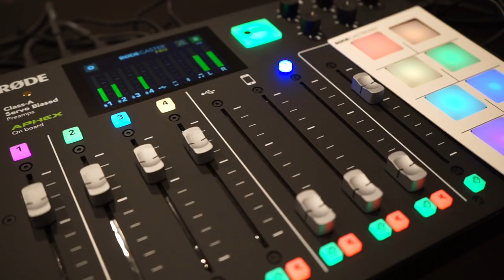Breeders State of Mind Ep. 3 Featuring Making It Better Bullies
A podcast by breeders, for breeders, about breeders. We are here to educate from beginners to the vets in the dog game. The dogs speak for our kennels, but here at Breeders State of Mind, we are a platform where the breeders have a voice. Everyone has a story, but there is always room for growth, and you can take a page from someone else's book and incorporate it into your own. By spreading positivity and knowledge, we hope that we can influence every dog breeder in the game to go hard and aspire to be who they want to be and to reach all of their goals. Support the movement!